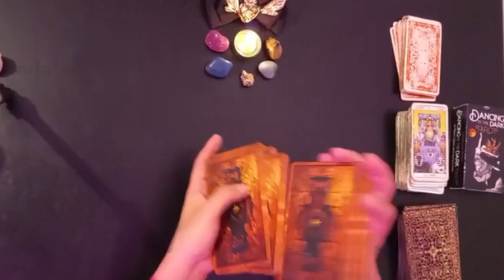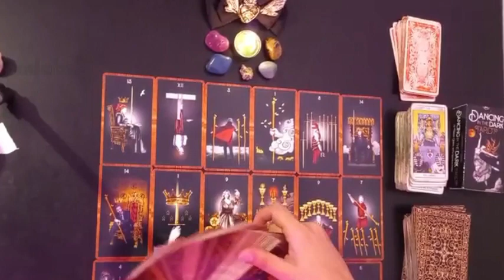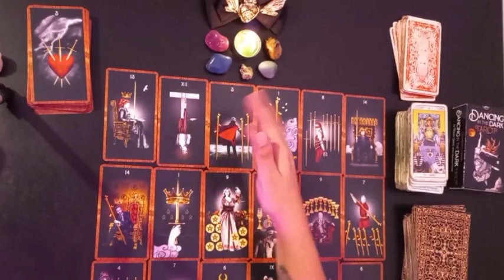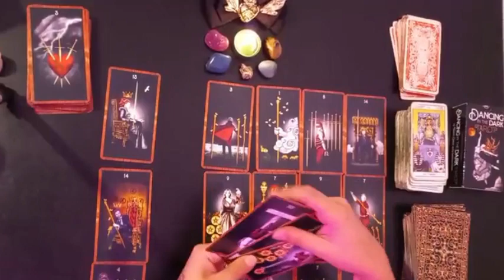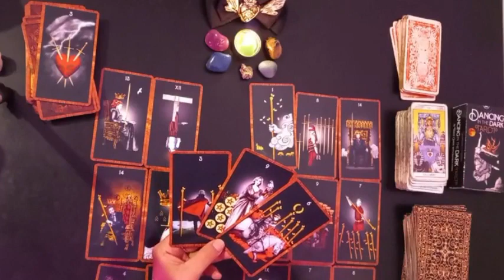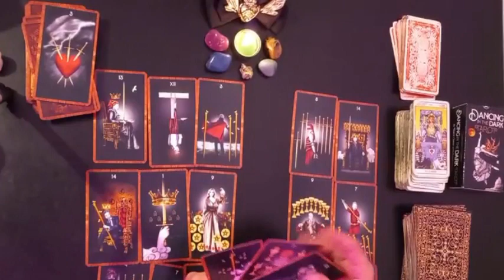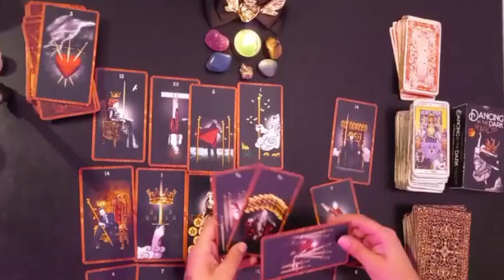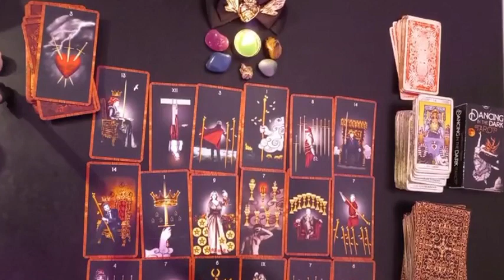🔥 ARIES 😯⚡ ALGUIEN TE METE EL DEDO EN LA LLAGA, MIRA QUIEN!